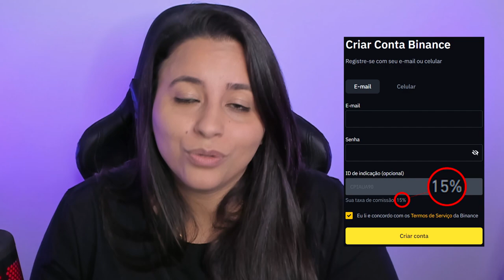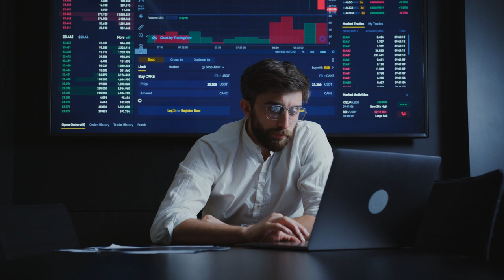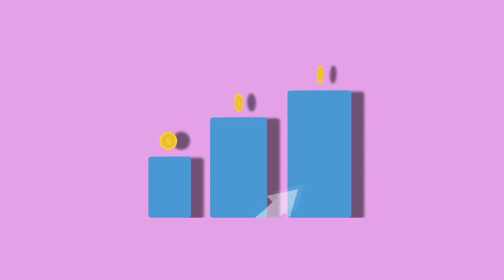STABLECOIN DA REDE SOLANA DERRETE 94% APÓS SOFRER ATAQUE HACKER! E AGORA?